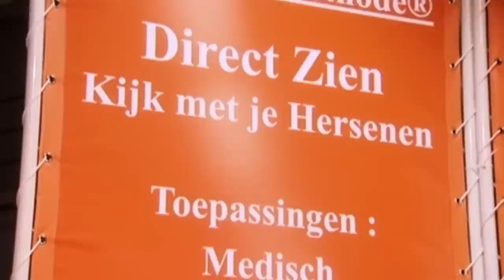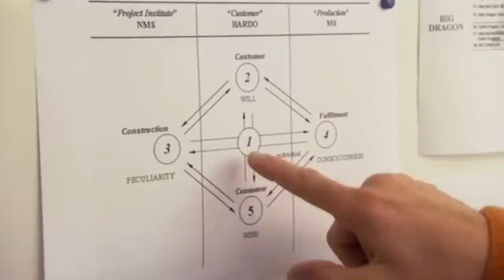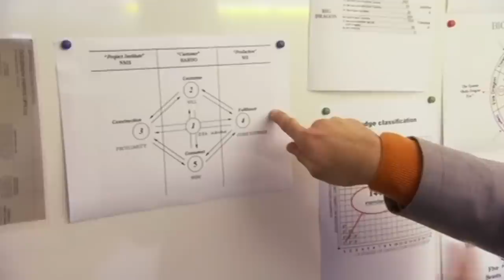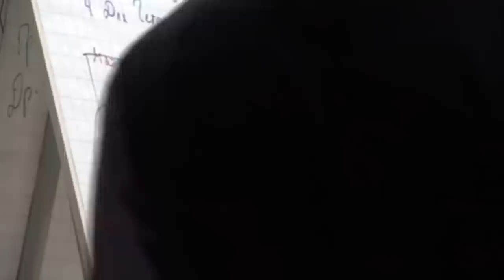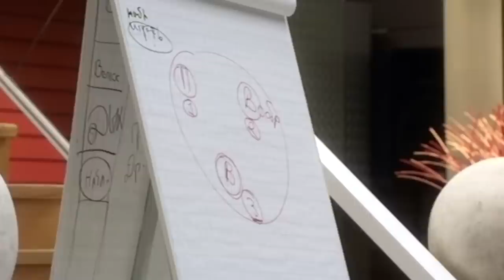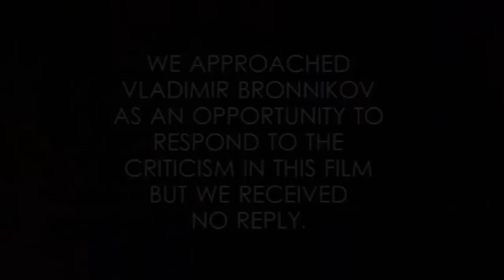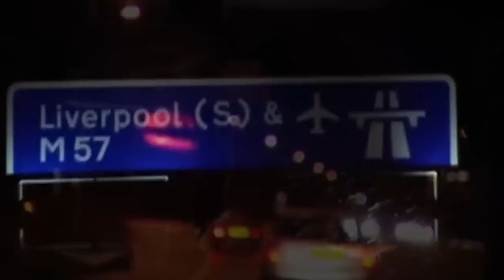Talking To The Dead & Men With X-Ray Eyes: Derren Brown Investigates | DOUBLE EPISODE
Derren Brown investigates the claim that a special organisation can teach people to have x-ray vision. Derren Brown investigates Joe Power, a man who claims to be able to talk to the dead. Is he telling the truth?